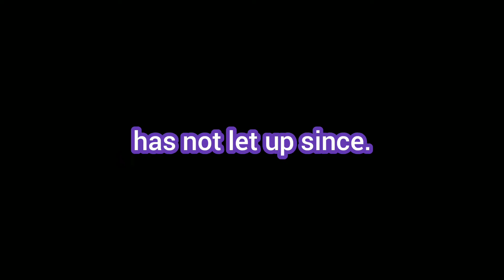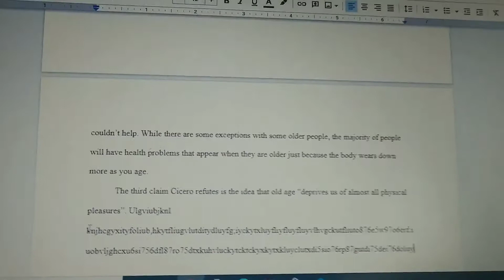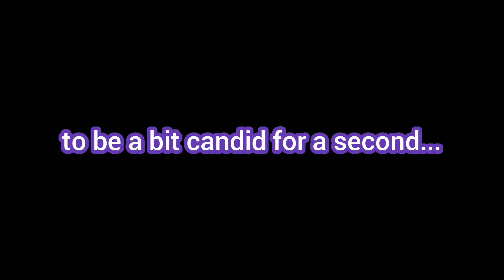I went to my last high school music festival.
Maddie goes to her last high school music festival. (Pretty much what the title said.)

While Maddie's high school band career (and high school career in general) came to an end about 2 and a half months ago, (she's been awfully busy with "AP tests", "graduating", "getting ready for college" and "work", hence the video being a record breaking 4 months late) she brought along her trusty Motorola to capture these treasured moments of her final band festival.

But on a real note, this was one of the final reminders to Maddie that she was going to be graduating quite soon after this festival ended. Then she would have to face Adulthood™ and the Grim Realities of Life™ in just a few short months when college started up. Yeesh!

Will Maddie survive Adulthood™ and the Grim Realities of Life™? Will she decide on a major? Will she finally learn how to do her taxes? Well, she has to get through this music festival first.

-music used-
Animal Crossing- K.K. Cruisin' True Remix by Mesmonium